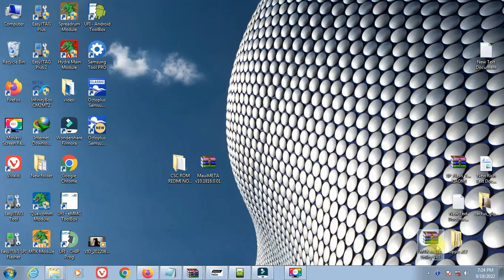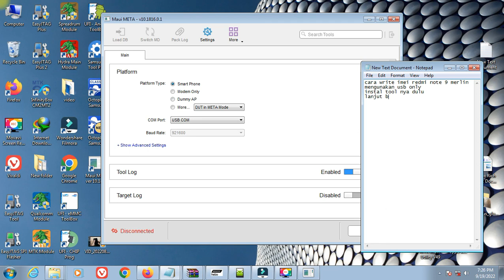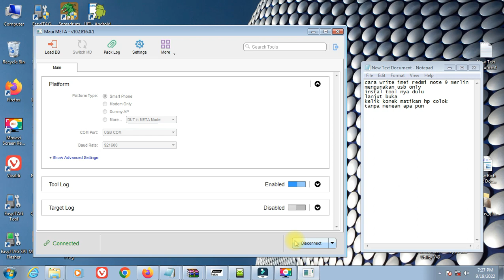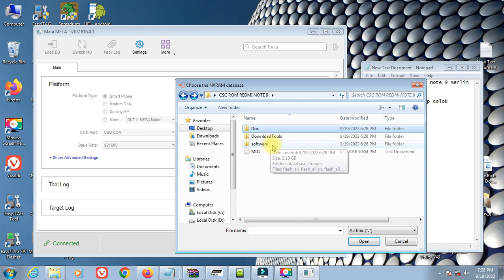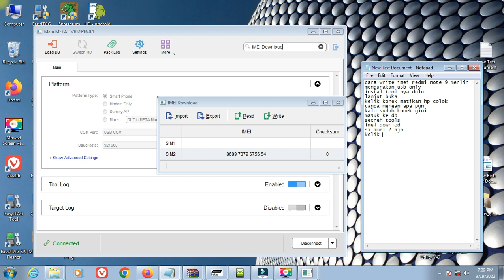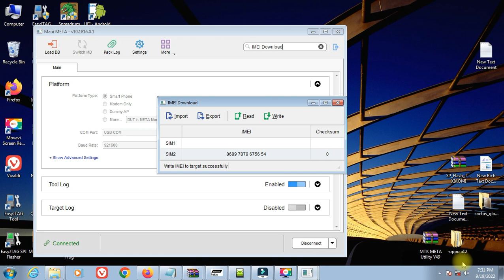Cara Write Imei Redmi Note 9 Merlin mengunakan Usb only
Imei Note 9 merli
Fix imei note 9
write imei xiaomi
Flash note 9
Cara write imei redmi note 9 mengunakan usb gratis
silahkan download bahan di bawah